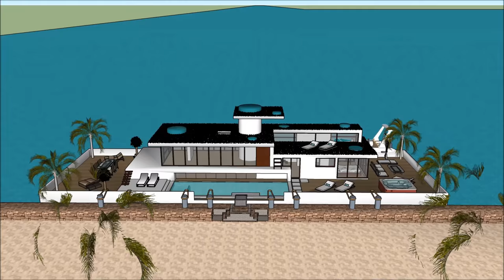Barge Πλωτό σπίτι Πλωτό σπίτι πλωτό αρχοντικό αρχοντικό κατοικίες στην Ολλανδία Ελλάδα Αθήνα Αμστερν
Το σκάφος Barge Πλωτό σπίτι Πλωτό σπίτι πλωτό αρχοντικό αρχοντικό κατοικίες στην Ολλανδία Ελλάδα Αθήνα Αμστερν house γίνεται για να διατηρήσει την ποιότητα ζωής:

Το Barge Πλωτό σπίτι Πλωτό σπίτι πλωτό αρχοντικό αρχοντικό κατοικίες στην Ολλανδία Ελλάδα Αθήνα Αμστερν περιλαμβάνει ένα σκάφος σπιτιού Extravagant Barge Design έτοιμο για τον εξωφρενικό χρήστη να νοικιάσει τη βάρκα House barge

Το Barge Πλωτό σπίτι Πλωτό σπίτι πλωτό αρχοντικό αρχοντικό κατοικίες στην Ολλανδία Ελλάδα Αθήνα Αμστερν έχει σχέδια τριών επιπέδων με υπόγειο κάτω από αυτό, τα οποία αποτελούνται από όλες τις εγκαταστάσεις που χρειάζονται για τον ενοικιαστή. Το σκάφος Barge House διαθέτει ένα μοναδικό σύγχρονο σύγχρονο ντιζάιν με μοναδικά αρχιτεκτονικά χαρακτηριστικά. Έχει δικό του σαλόνι με υπέροχη θέα στον κόλπο.